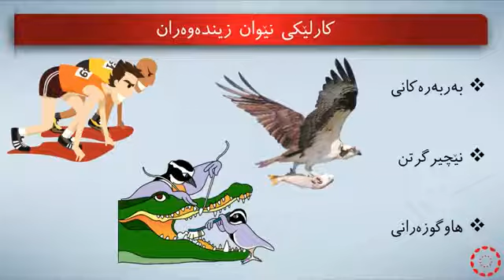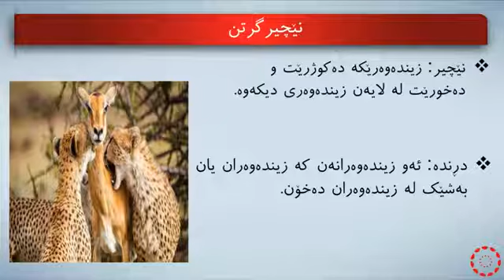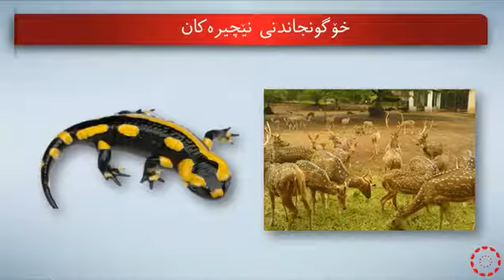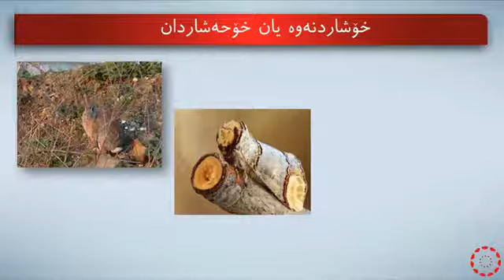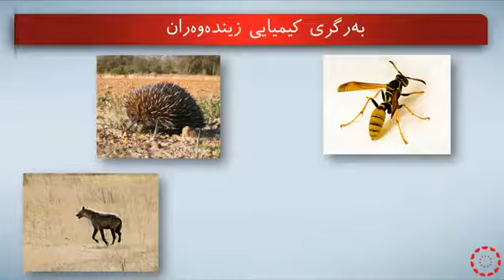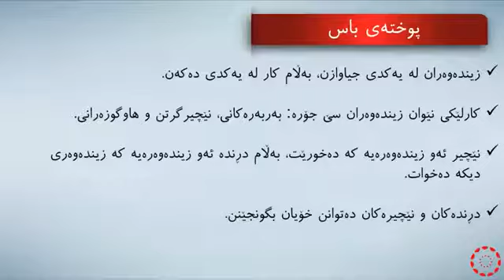پۆلی 7 زانست بەندی 4 وانەی(3-5) نێچیرگرتن